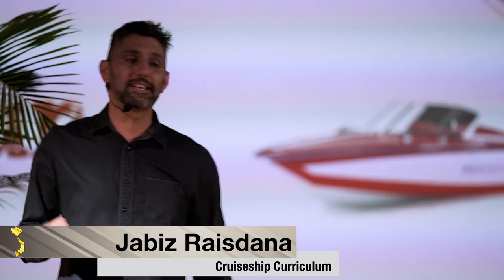L2Talks - Jabiz Raisdana